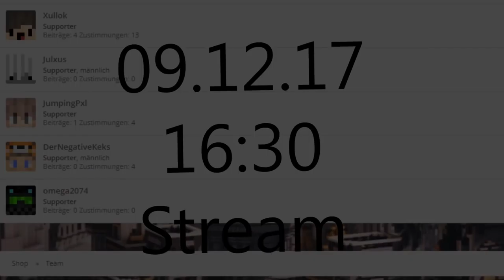AIOHub.net: Official TEASER TRAILER! Server Vorstellung [HD]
»Leute! Das ist der offizielle Teaser Trailer zu AIOHub.net unserem eigenen Minecraft Server Netzwerk!

❗️Für alle Social Influencer❗️

🍪TeamSpeak: AIOHub.net

♨️Folgt mir mal♨️

►HARDWARE:

✘2. Monitor

Sämtliche Amazon Links (amzn.to) , hängen mit einem Partnerprogramm zusammen. Sie dienen dem eventuelle Käufer als Orientierung und verweisen explizit auf von mir ausgewählte Produkte. Sofern diese Links genutzt werden, kann im Falle einer Kaufentscheidung eine Provision an mich ausgeschüttet werden!, ohne dass es euch mehr kostet (: vonrewigeklaut xD

►SONSTIGES:

✔Server: AIOHub.net

❤ Danke an alle die mich in irgendeiner Weise unterstützen. Keine Links hängen mit einem Partnerprogramm zusammen! Schönen Tag noch ❤